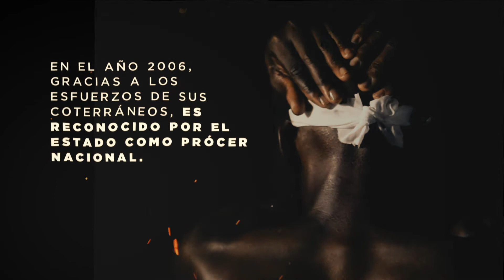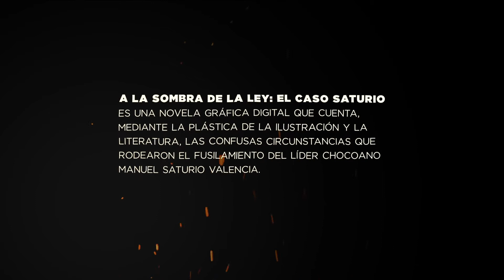¿QUIÉN FUE SATURIO? El protagonista de la novela gráfica "A la sombra de la ley: el caso Saturio"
Proyecto editorial sobre el primer líder afrocolombiano en fungir como juez penal de Colombia. Ganador de la convocatoria Unidos por la Vida 2020 de la Secretaría de Cultura de Cali.

Autor: Eugenio Gómez Borrero
Ilustrador: José David Molina Hernández
Diseñadora editorial: Andrea Rangel Ávila
Editorial: CINESPINA